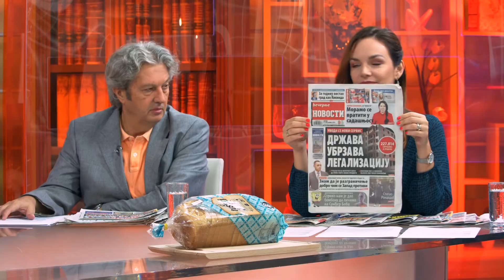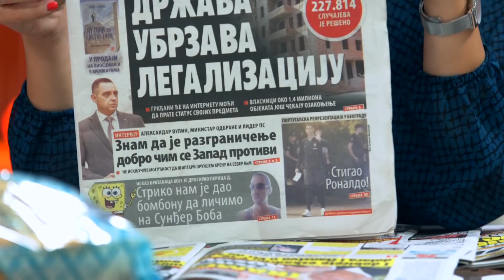Albanska zastava na Novom brdu je glupost jer nikad nije bilo Albansko - DJS - (06.09.2019)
Gost: Dragan Vujičić - Novinar lista "Večernje novosti"